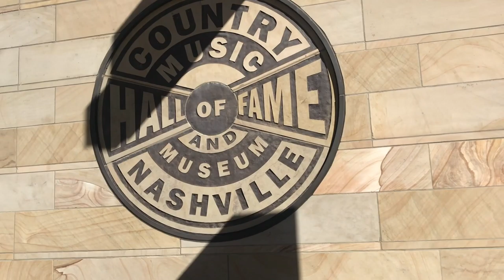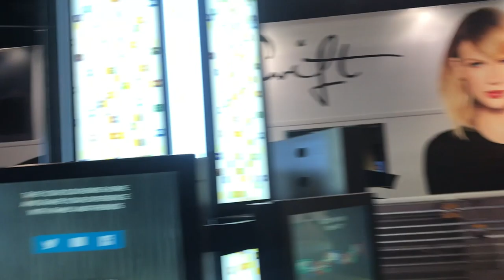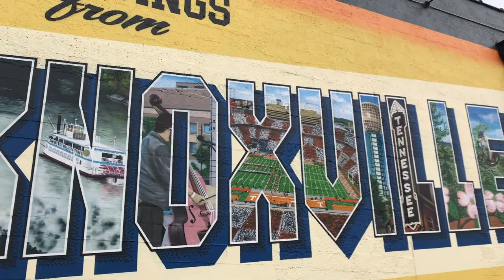TENNESSEE AND NORTH CAROLINA VLOG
Sorry this video was a day late! I tried my best to edit and post it on time, and it wasn't working lol. I hope you enjoyed this travel vlog and look forward to more of them in the future :)

Instagram & Tik Tok: hannahreneebanana
Poshmark: hannahrenee1319
VSCO: Hannah Renee